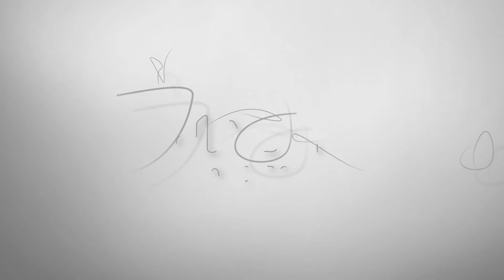Why do rivers meander?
Find out what factors cause rivers to curve.